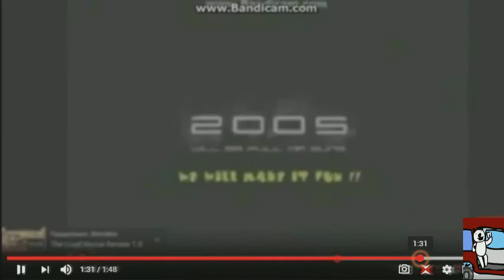Basyastopol/Rayman Origins YTP (31/41)